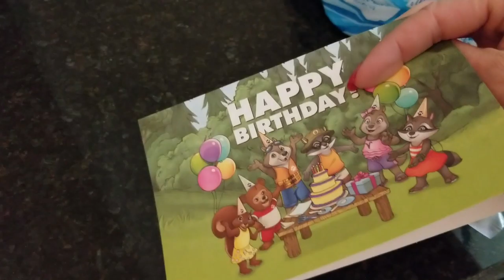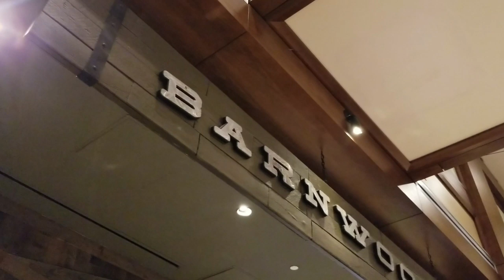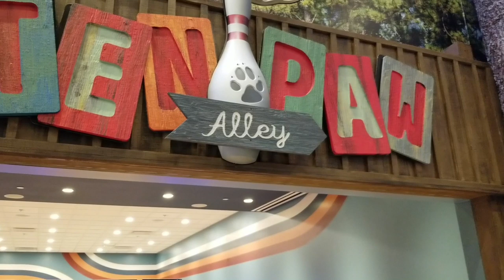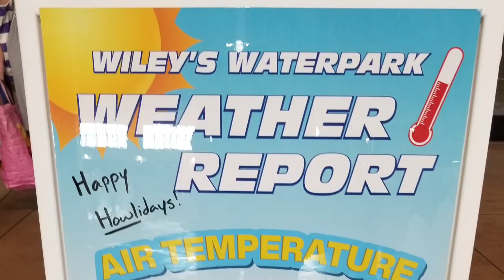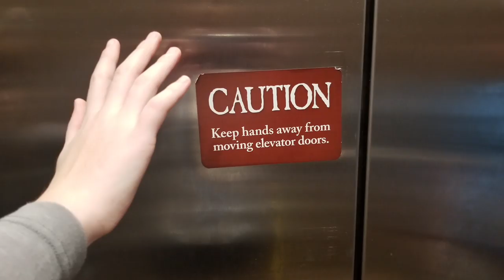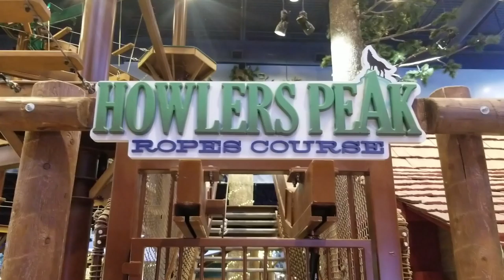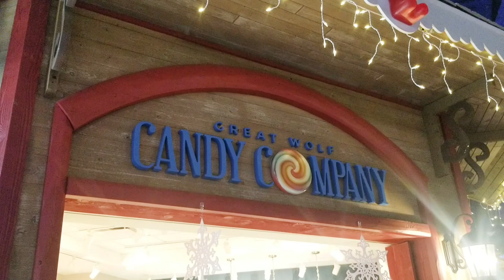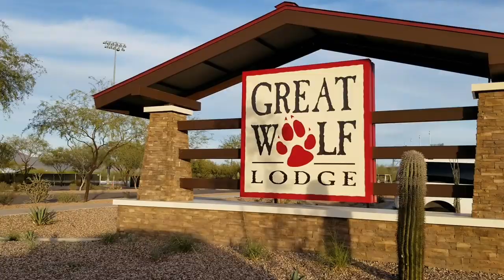GREAT WOLF LODGE // Family Vacation // Cleaning Mom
We went to GREAT WOLF LODGE! Instead of the big birthday party for the kids this year we decided to suprise them with a family get away. The kids had a half day at school, but Quin had a doctor's appoinment and we didn't go to school. So we just went straight to Great Wolf Lodge after the appoinment!

Close Friends:
★ xippi xipster
Thank you for your support!